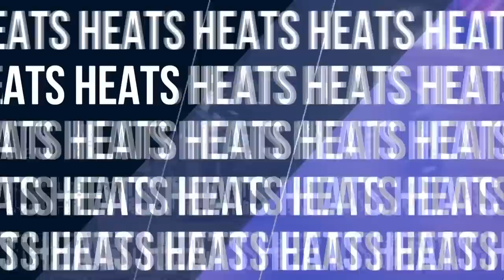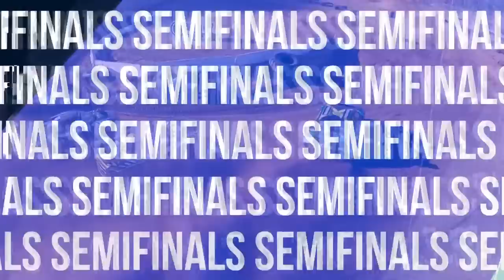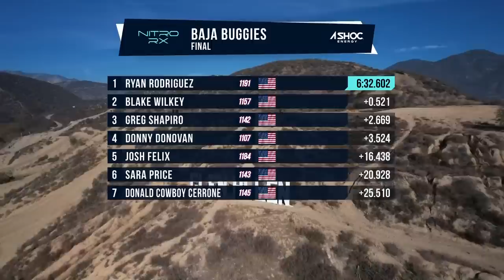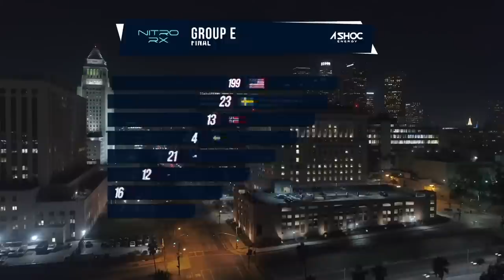Nitro Rallycross Los Angeles FULL Race Day Broadcast - Saturday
The 2022-23 Nitro Rallycross season continues to the Championship weekend back at Glen Helen Raceway for Round 9! Cars that fly, tracks that thrill.